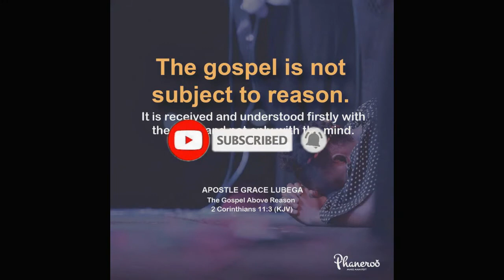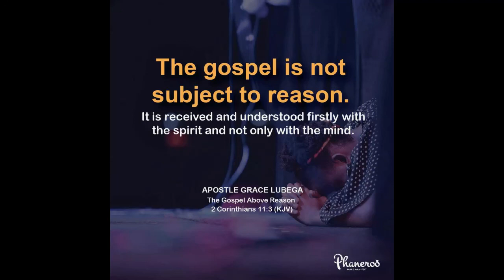The Mind of Truth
True warfare is convincing your mind about what God has done and the finished work of Christ at the cross of Calvary.

PRAYER: Father, I thank you for your Word, this wisdom on how to war. My mind is renewed by your Word and sanctified by your truth. The Word dwells richly in me, it is the substance of my meditations and out if this overflow, I continuously speak. In Jesus’ name.Amen.